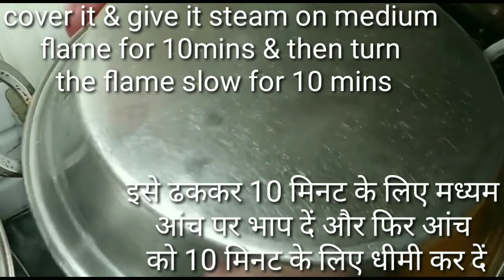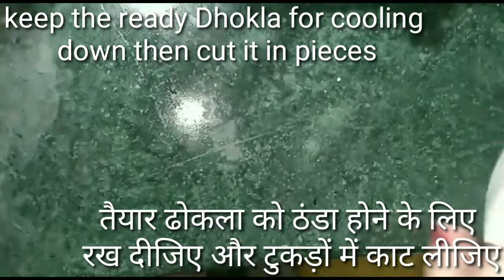बिना दही के केवल 20 मिनट में मार्किट जैसा सॉफ्ट और स्पंजी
बिना दही के केवल 20 मिनट में मार्किट जैसा सॉफ्ट और स्पंजी Dhokla recipe